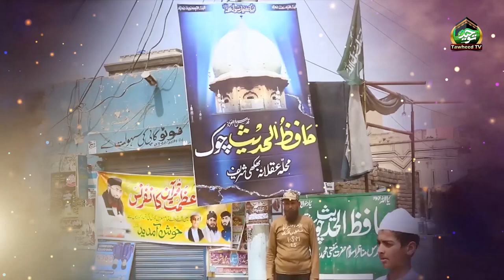Fazail Syeda Fatima Conference | 12 March 2023 | Bhiki Sharif | Invitation Dr Ashraf Asif Jalali